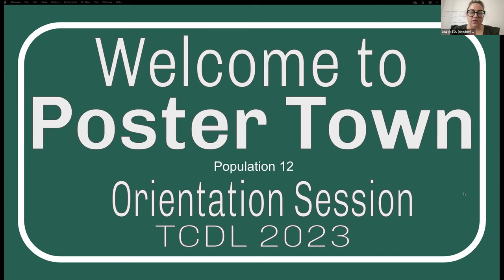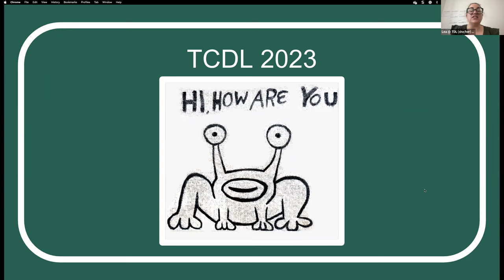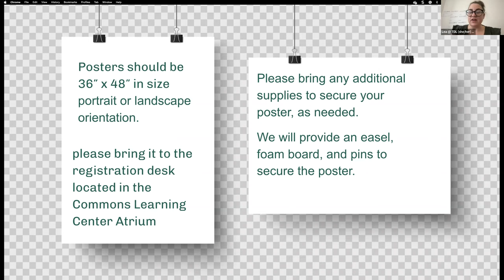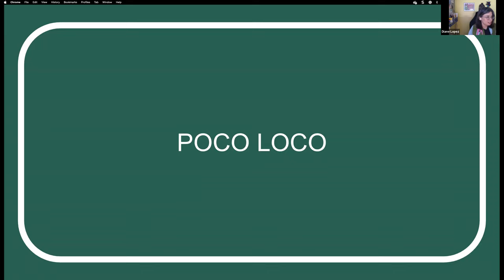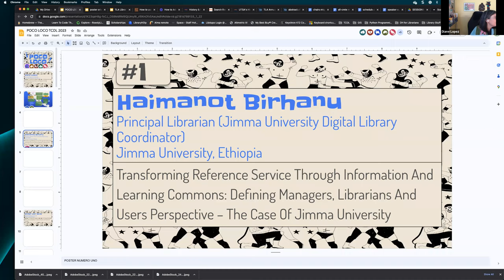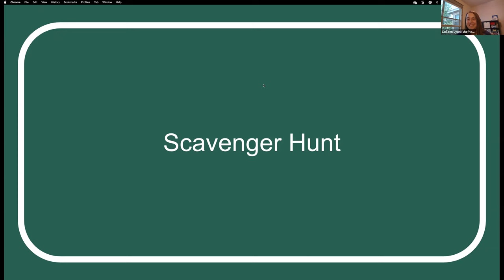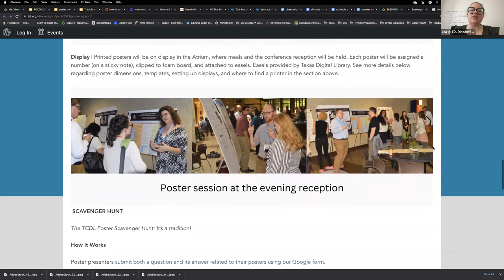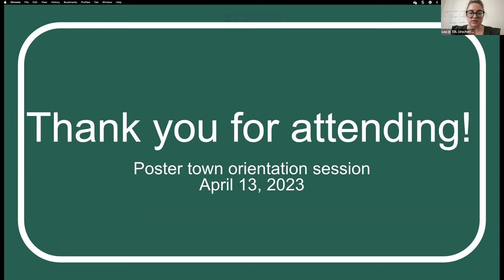TCDL 2023 Poster Presenter Orientation